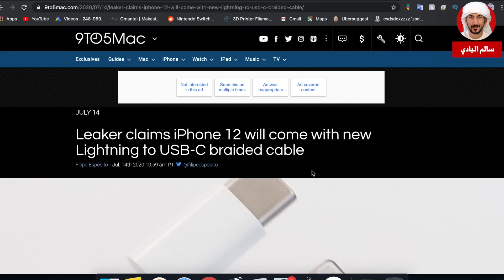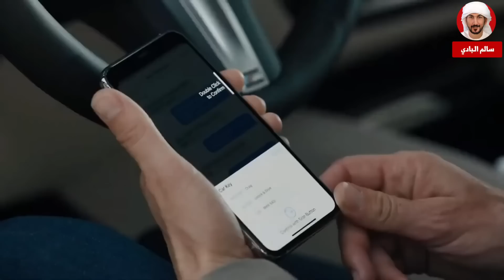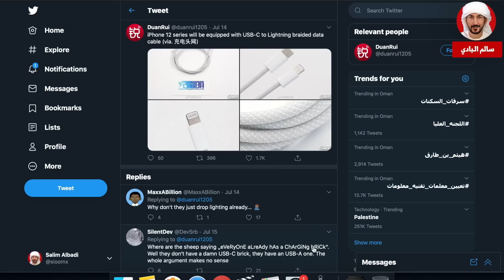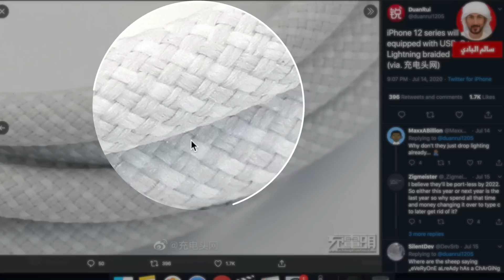تسريبات ايفون 12 راح يجي بكيبل جديد وقوي وتحديث راح يخليك تفتح السيارة وتشغلها بالايفون | iOS 13.6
ايفون 12 برو ماكس راح يكون مختلف هذي السنة. وتسريب تقنية ما كنا نتوقعها

الايفون 12 راح يكون قنبلة هذي السنه! تسريبات قوية تأكد كل الاشاعات اللي ذكرناها سابقا وتضيف اخبار رهيبة لعشاق الايفون منها تخلي ابل عن سعة ال64 جيجا! وتردد الشاشة راح يخلي كل الآيفون 12 كابوس لسامسونج بس قبل لا ندخل في التفاصيل ادعمونا بالاشتراك في القناة!

ابل اخيرا ودعت المساحة التخزينية ال64 لكل الايفونات ال12 القادمة

الايفونات الأربعة راح تبدا مساحتهم التخزينية ب 126 بدلا عن ال64 اللي كانت فالايفون 11 و 10
يعني الايفون 12 ال 128 جيجا راح ينزل بسعر ارخص عن ال11 ال128 ب 100 دولار! وهذي خطوة غريبة شوي من ابل!
صارت الايفونات ارخص من قبل ومن ناحية اخرى هواتف الاندرويد تزيد سعرها! ومع اصدار ابل لهاتف ايفون SE 2020  ب399$ صارت ابل تقدر تنافس في سوق الهواتف الرخيصة

طبعا الاسعار مثل ما ذكرنا لكم الاسبوع الماضي بتكون كالاتي

الايفون 12 الصغير ال128 جيجا بيكون ب649 دولار سعة اكثر وسعر اقل.

الايفون 12 الكبير ال128 جيجا بيكون ب 749 دولار

اما الايفون 12 برو الصغير ال128 جيجا بيكون ب 999 دولار نفس سعر الايفون ١١ العادي بس السعة التخزينية اكثر.

الايفون العملاق ال١٢ برو ماكس ال١٢٨ راح يكون ب1099 دولار بحجم شاشة وسعة تخزينية اكبر من السنة الماضية بس بنفس السعر.

من ناحية اسماء الايفونات هالسنة

من ناحية الشاشة

ابل راح

من ناحية المعالج

الايفونات هالسنة بيستخدمن معالج ابل ايه ١٤ واللي راح توصل سرعتة الي ٣.٢ جيجا هرتز. يعني اسرع معالج في الهواتف. كل الايفونات راح يستخدمن نفس المعالج.

من ناحية الرام

٤ ججيا اللايفونات اللي مش برو

٦ جيجا للايفونات برو

الشاحن والوصلة

 بطارية اكبر
احتمال شحن اسرع
وصلة اللايتننج

من ناحية الكاميرات

الايفون ١٢ و ١٢ ماكس راح يكونن بعدستين. الاولى راح تكون العدسة الواسعة والثانية راح تكون العدسة واسعة جداً او الاترا وايد

اما الايفون ١٢ برو و١٢ برو ماكس راح يكونن ب ثلاث عدسات وحساس الرادار. نفس عدسات ال١٢ العادي بس باضافة التقريب لحد ٣ اكس. ابل اجلت ال٥ اكس لايفونات السنة القادمة.

التصوير الليلي راح يتحسن كثير في كل العدسات
مانع اهتزاز خطير راح يكون فالبرو فقط لكنه راح يخلي الاهتزاز شي من الماضي
الميغابكسل احتمال كبير ما يتغير. بس العدسات راح تكبر علشان تكون دقة التصوير افضل بكثير عن الايفون ١١

من ناحية ال5 جي

الفايف جي راح يكون موجود في كل ايفونات هذي السنة. بس الايفونات برو راح تكون فيهن ترددات اكثر

اما موعد الاصدار

بسبب فيروس كورونا  راح يكون في تأخير في اصدار الايفونات هذه السنة

راح يبدا بيع آيفون 12 وال12 ماكس في الثلث الأخير من سبتمبر
اما الايفون 12 برو و12 برو ماكس راح يتأخرن اقل شي شهر. يعني توقعوا يبدا بيعهن من نوفمبر الي ديسمبر.

وهذا كان فيد يو اليوم اتمنآ انه اعجبكم وكالعاده لحد الفيديو القادم اشوفكم ع خير